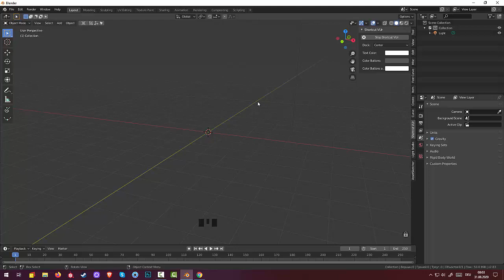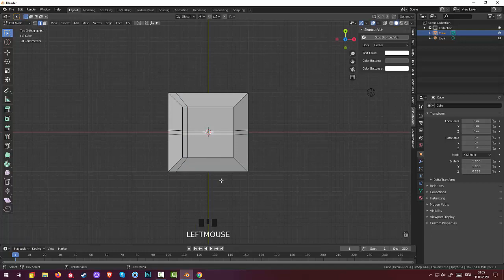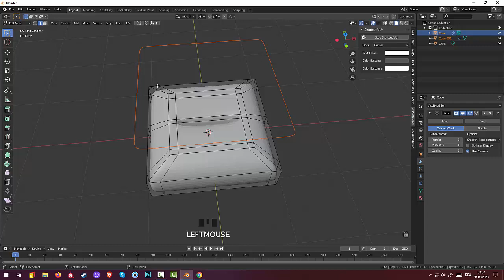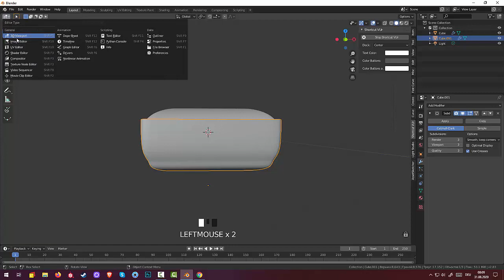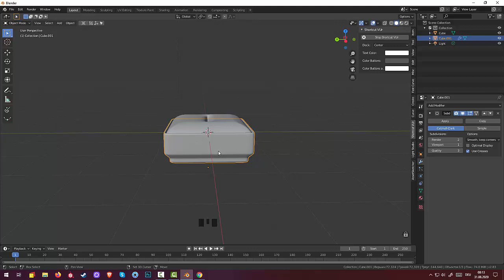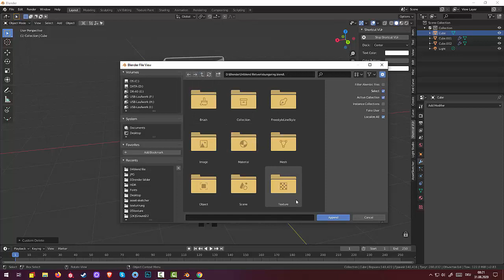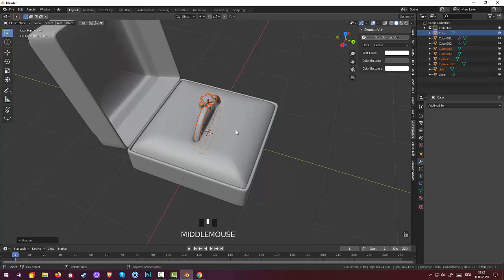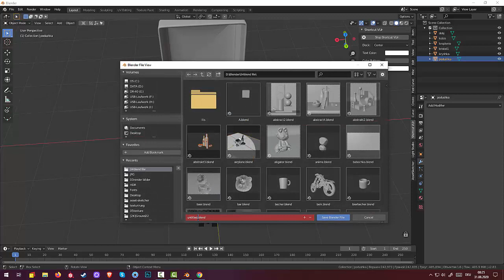41.Blender Jewelry. Ювелирная коробочка